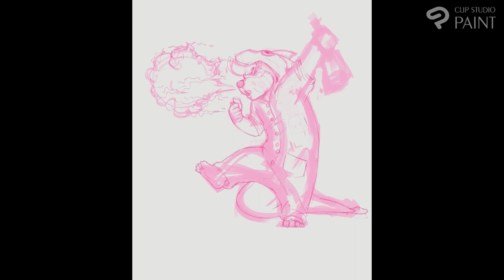FEROCIOUS FIRE-BREATHING DRAGON [Time-Lapse]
Quick time lapse of a FEROCIOUS fire-breathing dragon!

Or just an otter in a kigu. Either or.

Music used is "I'll Torch Him!" by Laarx on OCRemix.org.